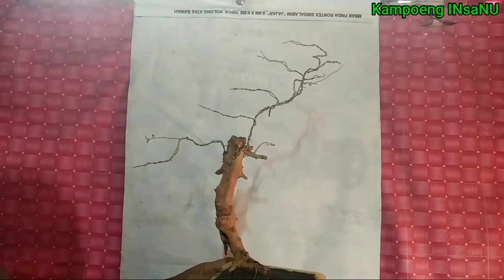Cara Mengawati Cabang dan Ranting Bonsai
Cara mengawati cabang dan ranting bonsai agar bahan bonsai kita kelihatan bagus.